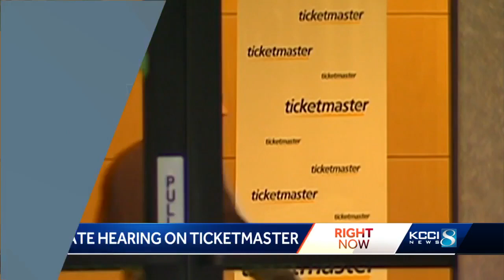Former Iowa Gov. Terry Branstad takes over new leadership role